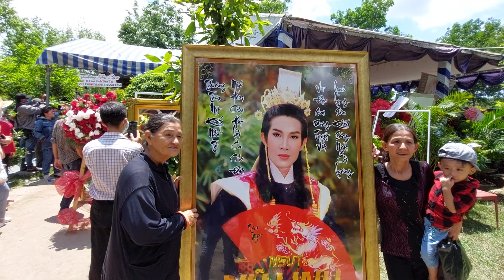Bất Ngờ Sau 100 Ngày Khán Giả Đến Viếng Mộ NSƯT Đông Nghẹt